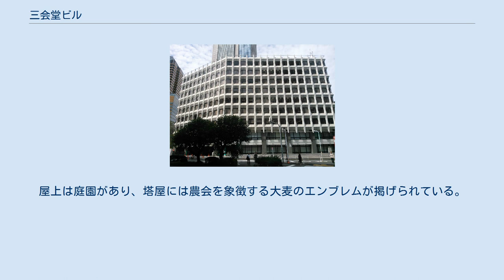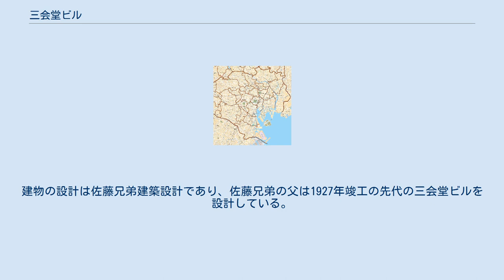三会堂ビル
三会堂ビル（さんかいどうビル）は、東京都港区赤坂1丁目にある建築物である。
 1883年（明治16年）、大日本農会・大日本山林会・大日本水産会の三会は、農商務省から東京府京橋区木挽町（現在の東京都中央区銀座、歌舞伎座付近）の土地・建物の貸与を受け、事務所を開設した。
1891年（明治24年）、赤坂区溜池町（現在の三会堂ビル所在地と同位置）に移転し合同の会堂を設けた。
1898年にはこの会堂を「三会堂」と命名した。
1904年（明治37年）には新たな三会堂ビルを新築したが、1923年（大正12年）9月1日の関東大震災により焼失した。
この時、大日本水産会の会員で北洋漁業の先駆者であった石垣隈太郎から寄附の申し出があり、1926年（大正15年）1月6日に財団法人石垣産業奨励会を設立。
1927年（昭和2年）、鉄筋コンクリート構造6階建の三会堂ビルが完成した。
しかし、1945年5月25日に第二次世界大戦の戦火により建物内部が焼け、戦後は1958年10月まで米軍に接収された。
接収が解除されたのち1959年から大日本農会・大日本山林会・大日本水産会をはじめとする農林水産関係団体が入居した。
1964年12月14日、財団法人石垣産業奨励会を改組して、財団法人農林水産奨励会を設立するとともに、三会堂ビルの建替が計画された。
1967年2月、鉄骨鉄筋コンクリート構造地上9階・地下3階建の現在の三会堂ビルが竣工した。
 白いプレキャストコンクリート製の立体的な格子状の外観が特徴的である。
1階玄関ホールの内装はモザイクタイルで仕上げられ、片隅には朝倉文夫の制作による石垣隈太郎の銅像が建つ。
天井や階段は曲面を多用している。
9階は石垣隈太郎の名を冠した「石垣記念ホール」がある。
ホールの内装は山林会を象徴する木材の内装材、9階の窓は水産会を象徴する船室風の丸みのある窓が使われている。
ホール入り口付近には水玉状の天窓があり、自然光が差し込む。
屋上は庭園があり、塔屋には農会を象徴する大麦のエンブレムが掲げられている。
テナントは農林水産関係の団体が多く、2016年4月までは復興庁も事務所を置いていた。
 地下は飲食店などが入る商店街となっており、関係者以外でも利用できる。
建物の設計は佐藤兄弟建築設計であり、佐藤兄弟の父は1927年竣工の先代の三会堂ビルを設計している。
 石垣記念ホールに関するカテゴリ: